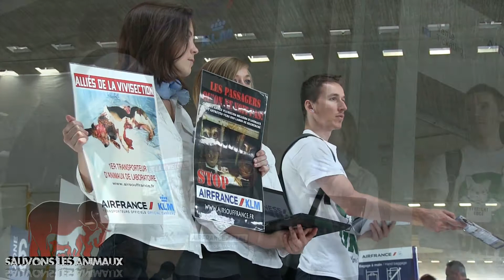Action contre Air France dans l'aéroport de Roissy (20.07.2013)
Vous pouvez suivre de plusieurs façons l'actualité de sauvons les animaux en vous abonnant sur :